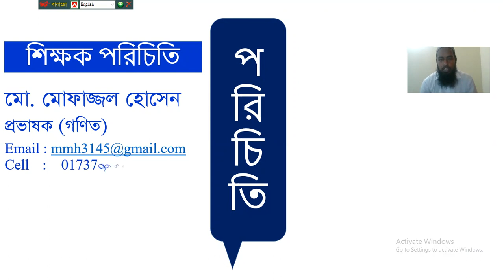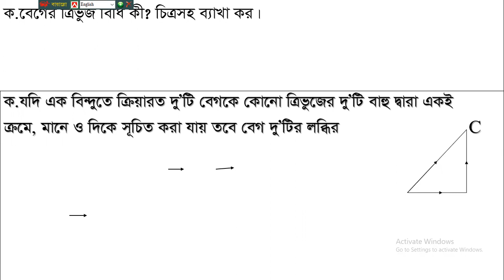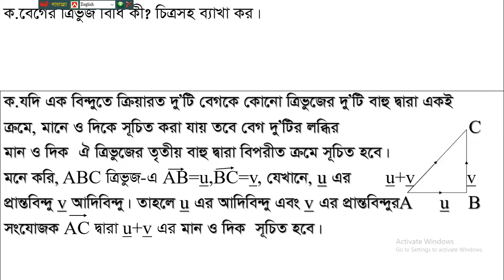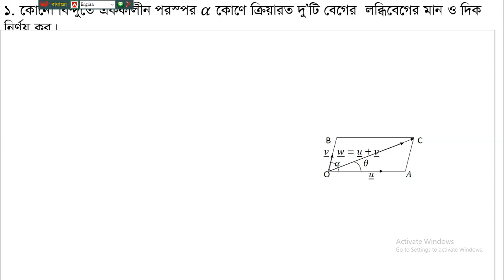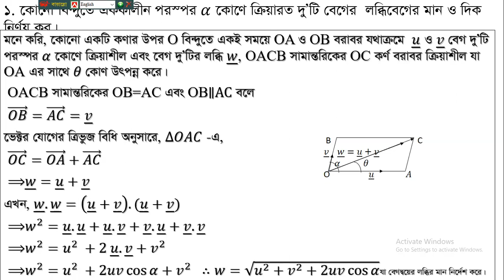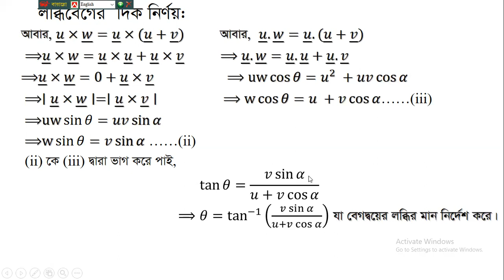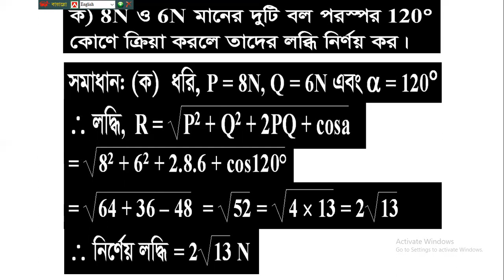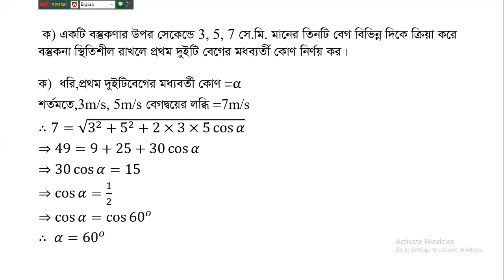মোঃ মোফাজ্জল হোসেন , প্রভাষক, উচ্চতর গনিত-২- অধ্যায় ৮ম(গতি বিদ্যা- APBN online class